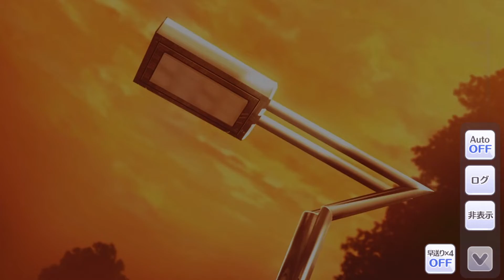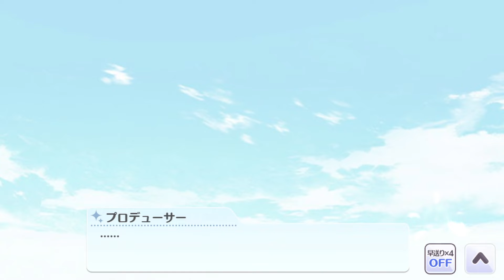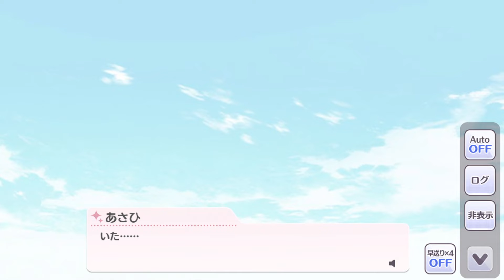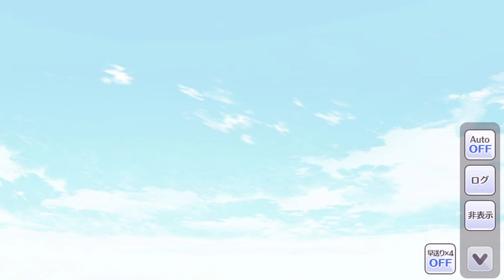【S.T.E.P.編】芹沢あさひ【シャニマス_コミュ読み】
一人の少女が飛びだった時

この動画は「バンダイナムコエンターテインメントゲーム実況ポリシー」に基づき制作・配信されています。